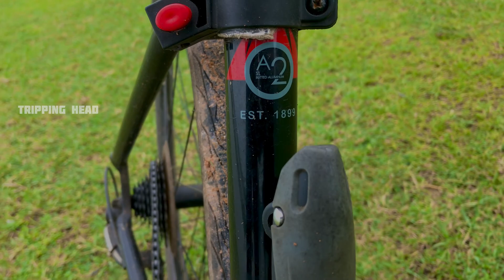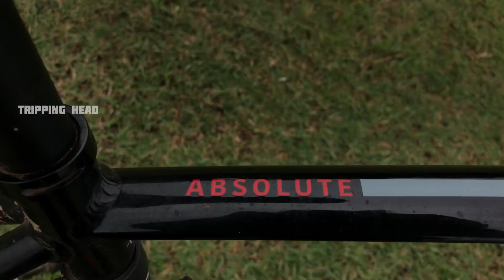BEST BUDGET HYBRID BICYCLE, FUJI HYBRID BICYCLES BELOW 35,000, FUJI ABSOLUTE 1.9 2018. 🔥🔥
IN THESE VIDEO WE DISCUSS

THE BEST BUDGET HYBRID BIKE , OF FUJI
FUJI ABSOLUTE 1.9
THE HISTORY OF FUJI BIKES
REVIEW AFTER 2 YEARS
FUJI ABSOLUTE BIKES IN INDIA
FUJI BIKES IN INDIA
FUJI  BICYCLES

support our ride by commenting about the topic , sharing the video to others.